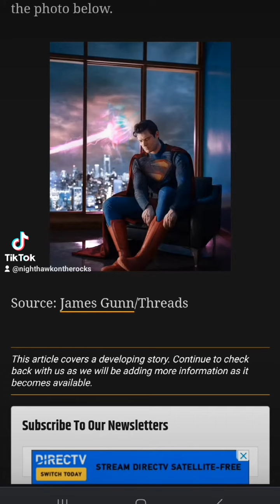My Thoughts On The New Superman Costume